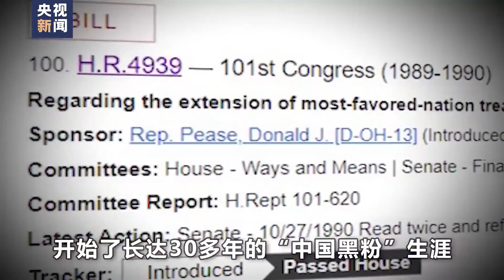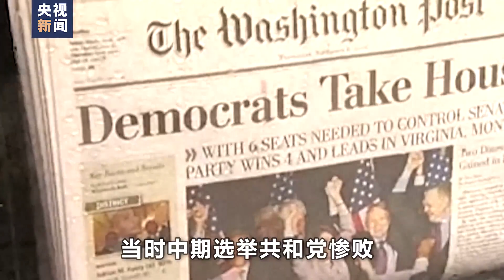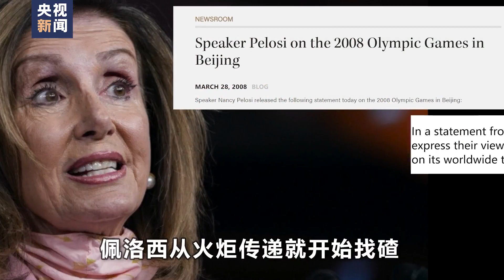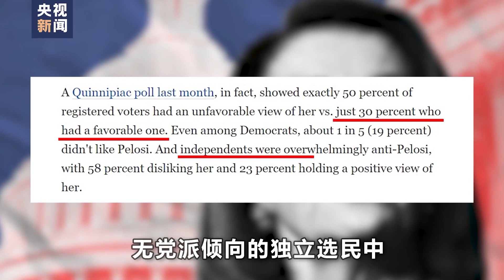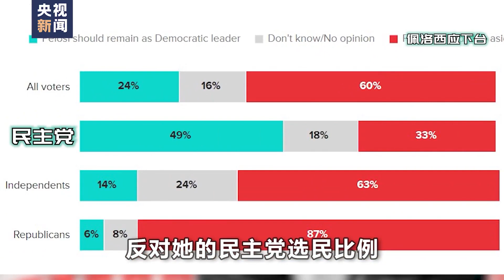起底佩洛西！佩洛西曾評價自己臉皮厚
近日，美國國會眾議長佩洛西不顧中方嚴正交涉，明目張膽到訪中國台灣地區。回顧其政治生涯可發現，30多年來，她不斷興風作浪，自稱「在批評中國上我排第二的話，沒人敢排第一」。「不斷搞事情」的她，都有過什麼小動作？（央視視頻）